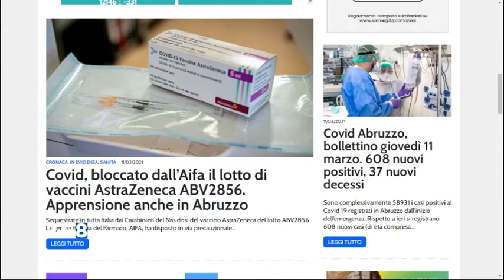Covid, bloccato dall’Aifa il lotto di vaccini AstraZeneca ABV2856. Apprensione anche in Abruzzo